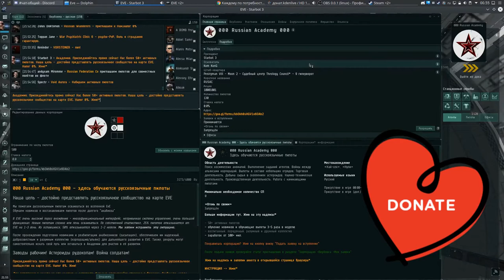"ДокБуки" техника безопасности - EVE online - Русская Академия "000 Russian Academy 000"